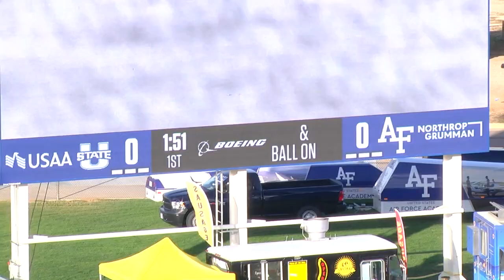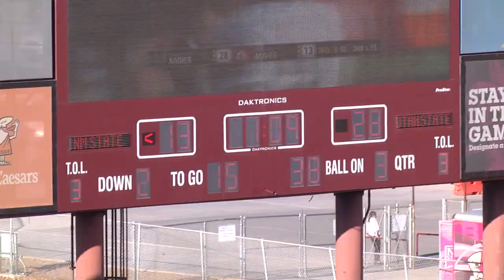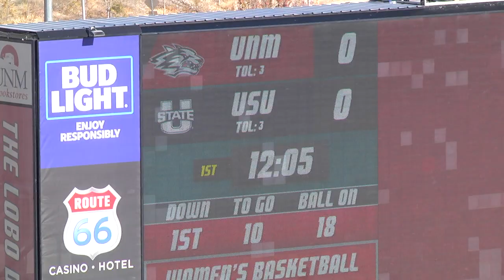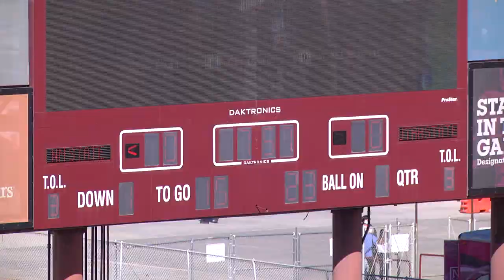Marcus Moore #95 (Utah State) Highlights